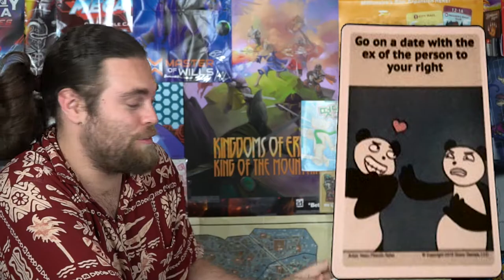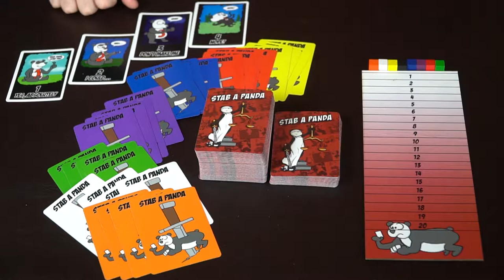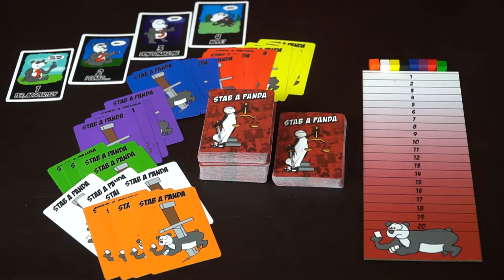Stab a Panda - Board Game Reviews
Stab a Panda Review by Unfiltered Gamer